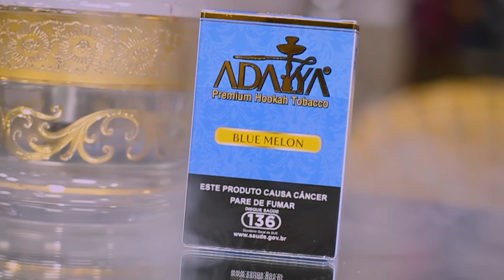Pratos para Arguile + Review Adalya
Rentato Estranho: @renatoestranho
Luana: @luanapatricio_